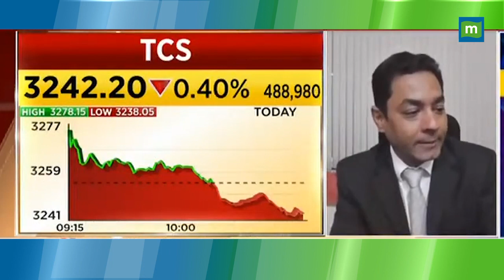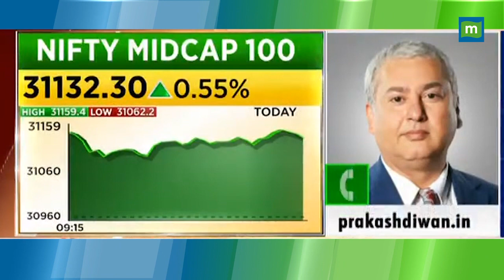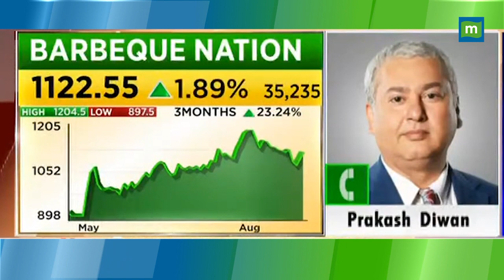TCS Share Price: निवेश में बने रहें या निकल जाएं, एक्सपर्ट्स से जानिए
TCS Share News: स्टॉक में गिरावट, जानिए निवेशकों के लिए क्या है एक्सपर्ट की राय